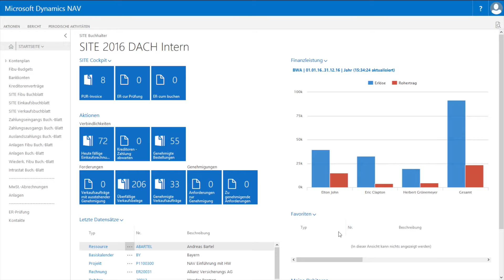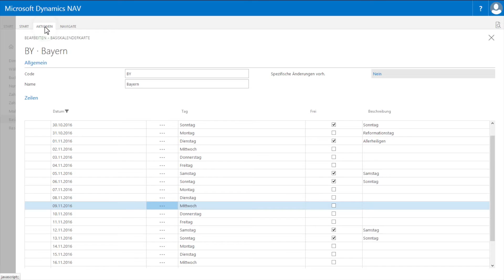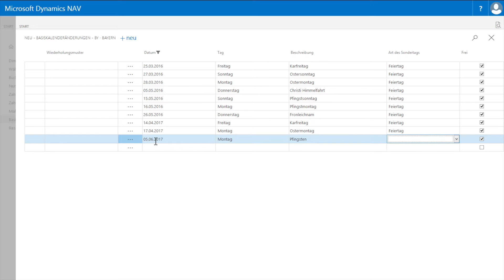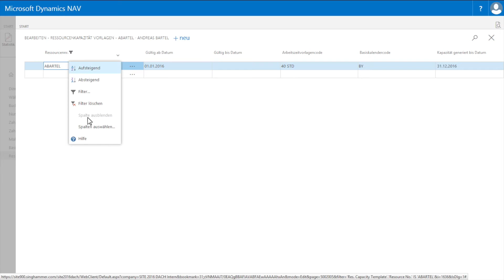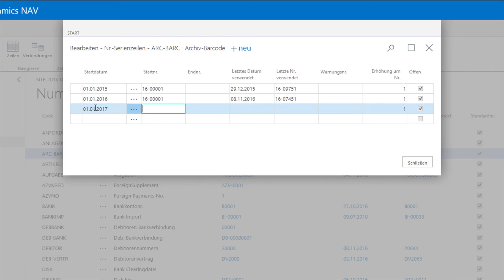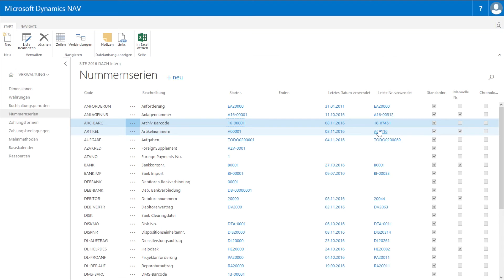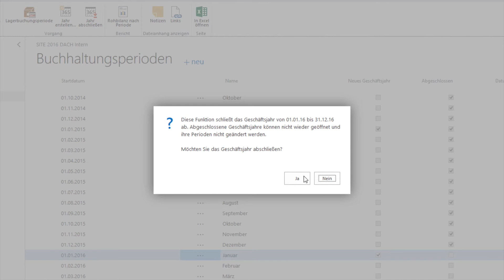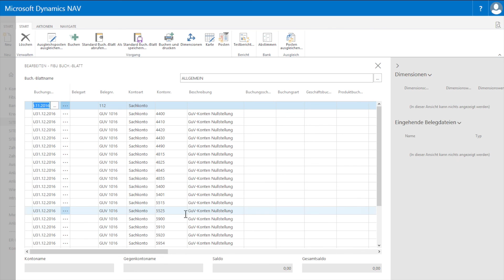Jahresabschluss mit SITE von Peter Engel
Arbeiten zum Jahresabschluss mit SITE: Kalender Einrichtung, Ressourcen-Kapazität erstellen, Nummernserien und Buchungsperioden verwalten und GuV Nullstellung.